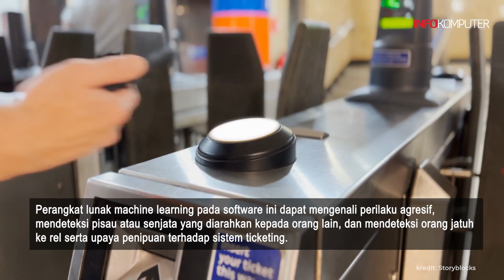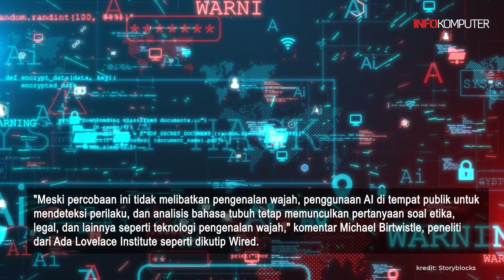London Pakai Teknologi AI Deteksi Kejahatan, Copet Pasti Ketahuan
Pemerintah Inggris menggunakan perangkat lunak berbasis teknologi artificiaI intelligence (AI) untuk memantau gerak gerik warga yang menaiki moda transportasi London Underground. Tujuan penggunaan teknologi AI ini adalah mengatasi dan mencegah aksi kriminal, seperti pencopetan barang berharga, yang kerap terjadi dan meresahkan warga. Simak video lengkapnya!
Teks: Infokomputer.grid.id/Liana Threestayanti
Voice Over: Liana Threestayanti
Sumber Video: Storyblocks
Video Editor: Zulfikar